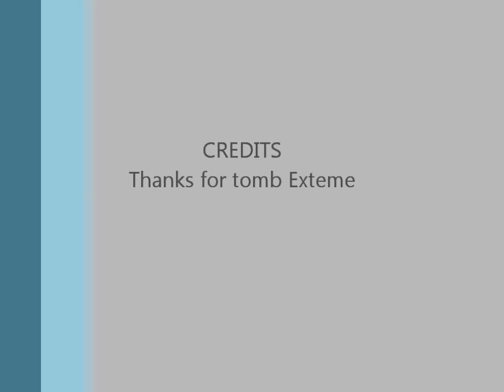Happy Bday Exteme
Happy Birthday Exteme :D Song: Animal by Haitz (Picked random)